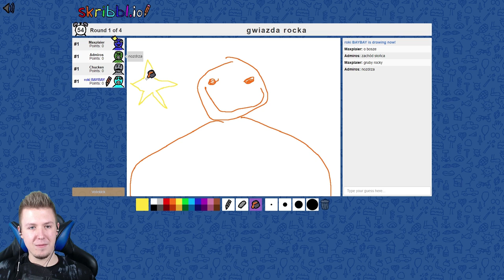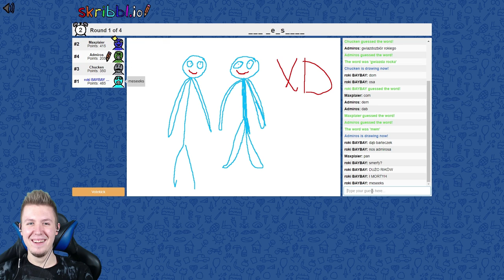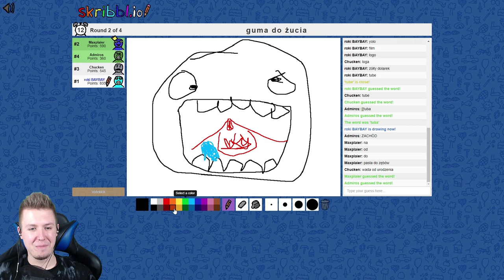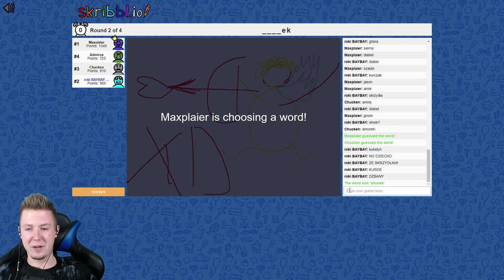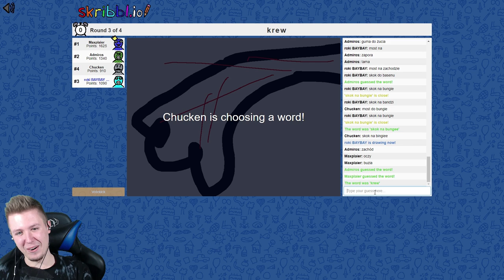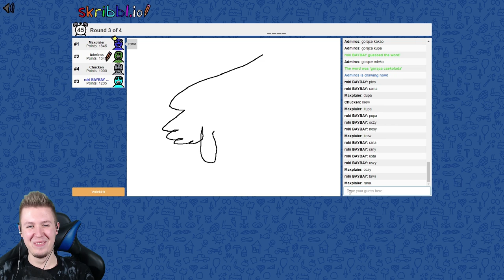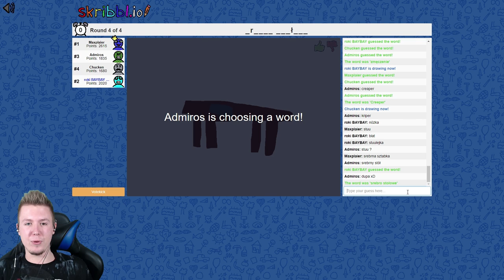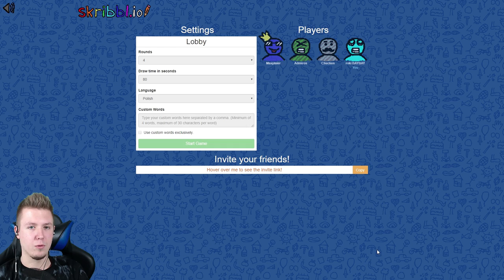SZEŚĆ PALCÓW?! • Skribbl.io (w/ Ekipa)